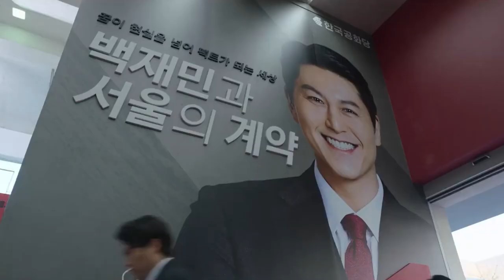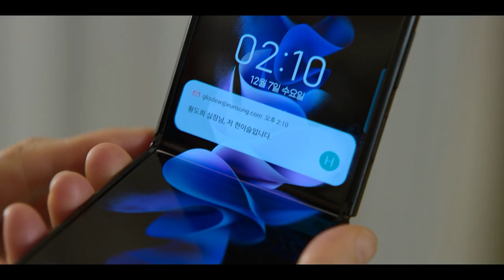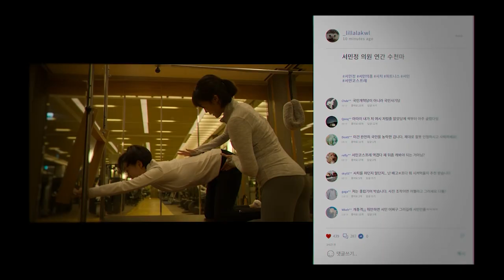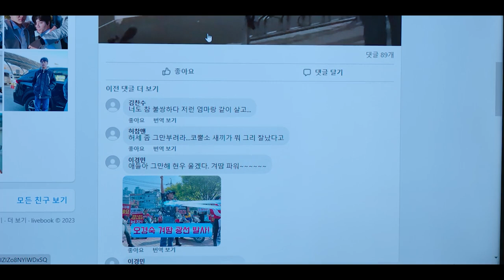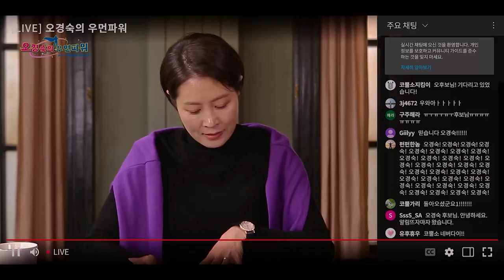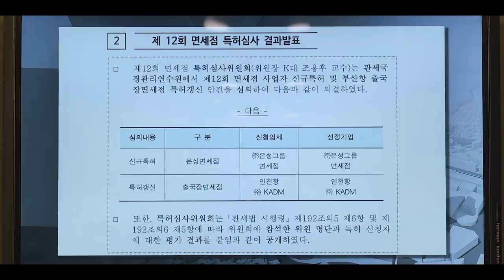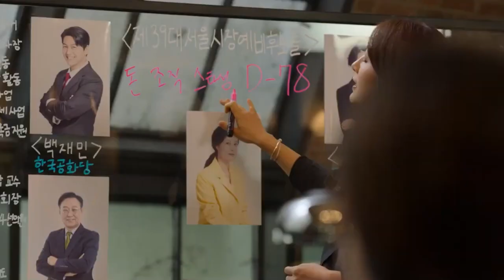Queenmaker Ending Explained | Recap | Hidden Details & More| Netflix K-Drama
The recap, ending explanation & hidden details discussion video of Queenmaker. Let us know your thoughts regarding the video in the comments section.